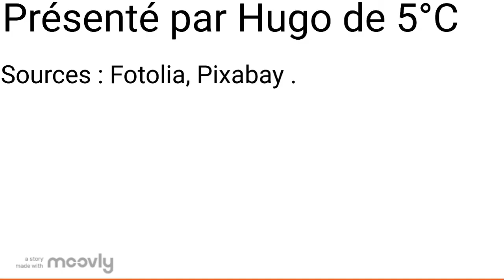Le passager clandestin-Hugo